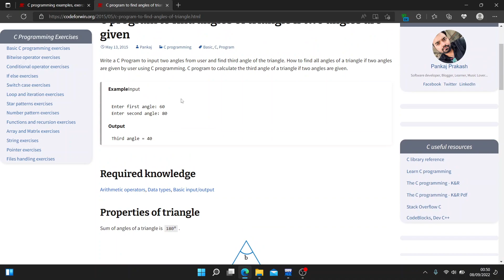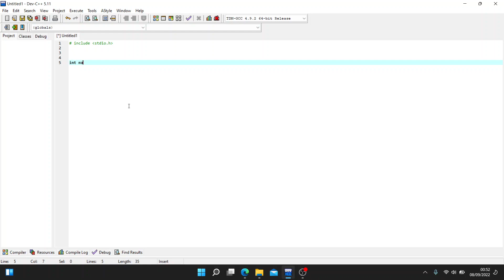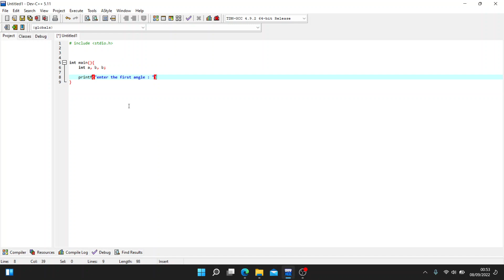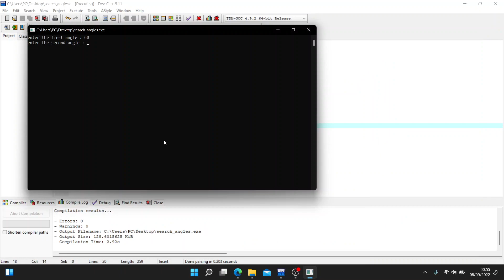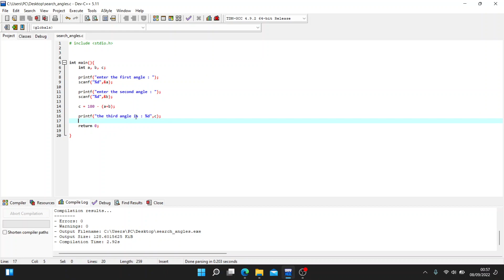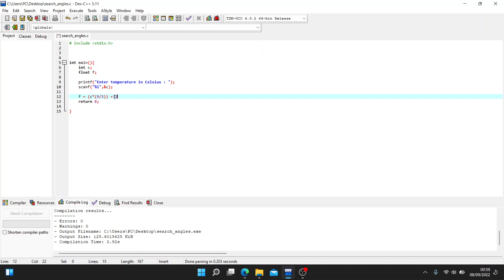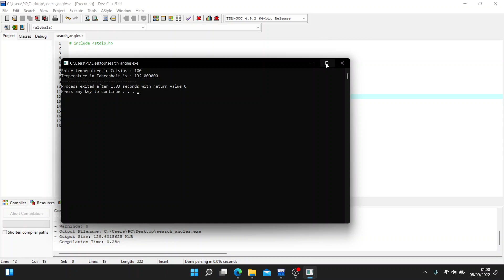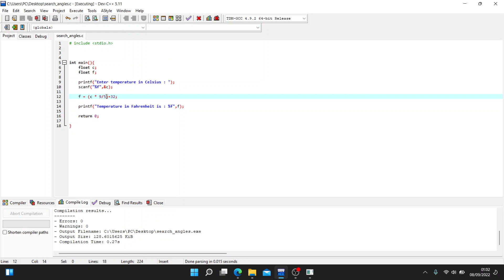2- C تمارين جديدة بلغة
🔍 ما ستتعلمه في هذا الفيديو:

مقدمة عن لغة البرمجة C بأسلوب بسيط وواضح.
كيفية تثبيت البيئة البرمجية الخاصة بـ C.
أساسيات البرمجة مثل المتغيرات والتحكم في التدفق.
تفاصيل حول كيفية تطبيق هذه المفاهيم باستخدام الدارجة المغربية.